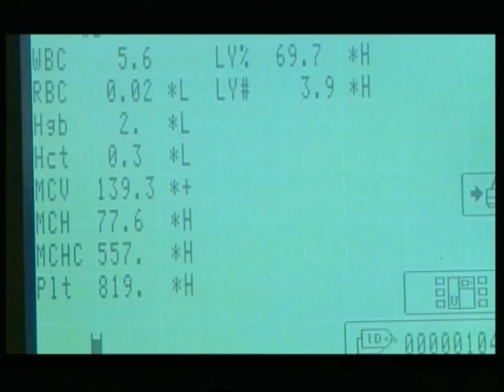Подготовка к беременности - школа материнства часть 1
В этом видео мы поговорим о подготовке к беременности. Планирование беременности позволяет избежать многих осложнений и проблем, связанных с вынашиванием малыша. Но, к сожалению, не все женщины знают о том, насколько это важно, и в чем заключается подготовка.
Об этом смотрите у нашей передаче.